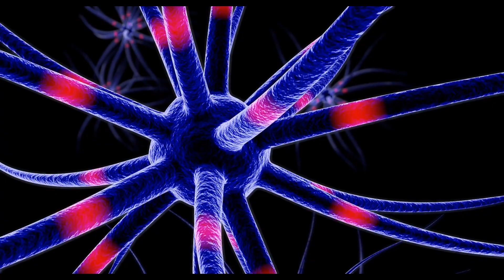How False Memories Shape Our Reality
False memory refers to the phenomenon where individuals recall events, experiences or details that never actually happened or happened differently. It occurs when the brain  incorrectly constructs or distorts memories. This leads the individuals to believe in their accuracy. This all happens despite the absence of corresponding real-life events. This can be due to various factors such as suggestion, misinformation, or the blending of real memories with imagination.

One common example is eyewitness testimony in legal cases. In such cases individuals may confidently testify to events they believe they saw. but their memory is influenced by leading questions, external suggestions, or stress during the event.
Another example is the creation of false childhood memories. Individuals may vividly recall events from their childhood that are later proven to be fictional or distorted.

False memories can have significant implications, affecting personal beliefs, perceptions, and even legal outcomes. Understanding the mechanisms behind false memory formation is crucial in fields like psychology, law, and therapy to mitigate its impact and ensure the accuracy of memory recall.